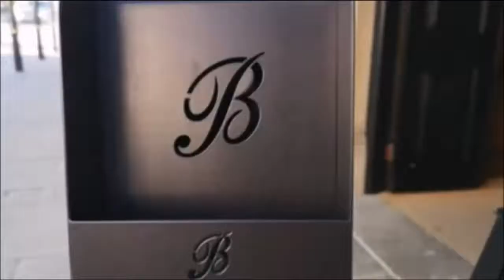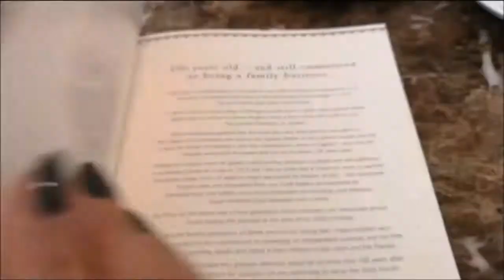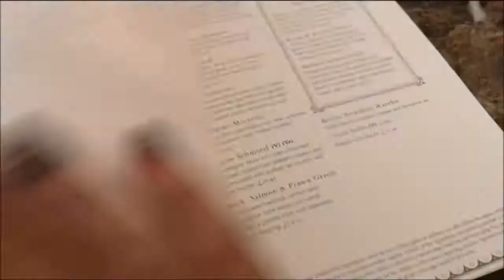Традиционное Английское Чаепитие в Имперской Комнате Bettys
Традиционное английское чаепитие в самой знаменитой чайной комнате Беттис, где можно отведать любимые блюда англичан, их любимые десерты и так ли хороши их сконы и  какая она - провинциальная Англия?

 In 1919, the first Bettys Café Tea Room opened in Harrogate. Today is already 100 years on, Bettys. I think the founder, Frederick Belmont, would be happy to see how his dream has grown. Yorkshire's Spa Town. The sulphur springs of Harrogate.
Bettys offer for you breakfast, brunch, lunch, dinner, supper, party.
Welcome to Bettys and have fun.